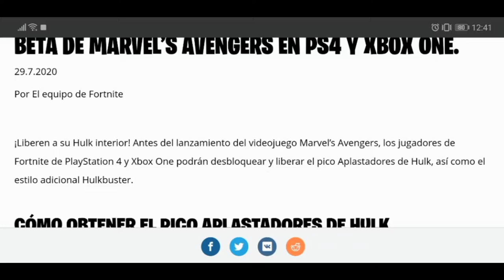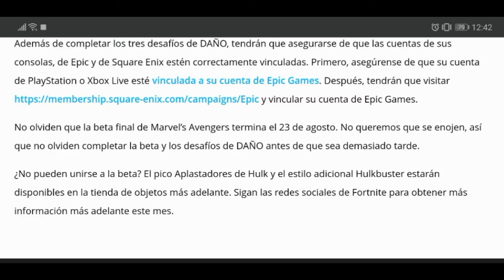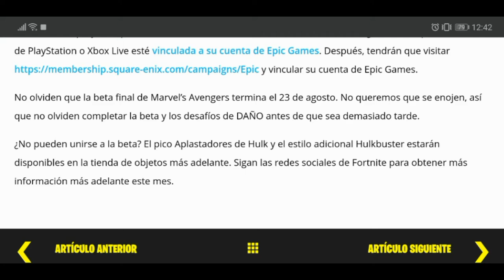*Cómo conseguír los picos APLASTADORES DE HULK Y HULKBUSTER GRATIS*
¡Liberen a su Hulk interior! Antes del lanzamiento del videojuego Marvel’s Avengers, los jugadores de Fortnite de PlayStation 4 y Xbox One podrán desbloquear y liberar el pico Aplastadores de Hulk, así como el estilo adicional Hulkbuster.

ID EPIC SI QUIERES AGREGARME: byKratos45

¡Bienvenido a mi canal! si eres nuevo, te pondrás dar cuenta que el canal no tiene un contenido en específico por el momento, con el tiempo la calidad y contenido mejorarán, subo lo que se me da la gana y me gusta, si no encuentras lo que buscas ve a las listas de reproducción, no me identificó como influencer o youtuber, sino más bien (CC) creador de contenido, si te suscribes es por porqué lo que ves es de tu agrado, debo dejar en claro no soy una imagen a seguir, siempre he visto rastrero la idea el de pedir que se suscriban.
- Disfrutar de lo que subo junto a ustedes.
- Mostraré mi rostro en mis vídeos, no.
- Fanático de los Videojuegos mi favorito God of War, Cómics, Anime, Manga, Novelas, Series TV, Amante De la Física, Ciencia y el Universo, Antisocial.
- No te gustaría conocerme en persona.
- Mi waifu definitiva de anime "Hitomi Tsukishiro" de Irozuku Sekai no Ashita Kara.
- Soy de. ?
- Meta alcanzar 45M y tener mi código de creador en Fortnite.